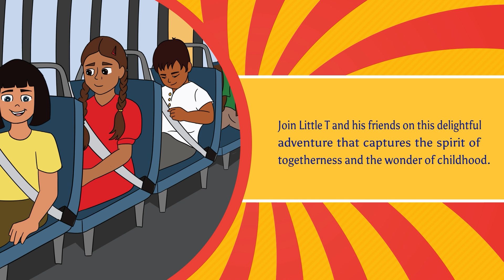Little T Meets Santa Claus/Father Christmas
Continuing with the charming Little T – Tales of a Jamaican Boy series, we find Little T brimming with excitement at the prospect of meeting Santa Claus, also known as Father Christmas.

In this heartwarming story, the community unites to take the village children on a magical journey, filled with anticipation and joy, to meet the beloved figure of Santa.

Join Little T and his friends on this delightful adventure that captures the spirit of togetherness and the wonder of childhood.